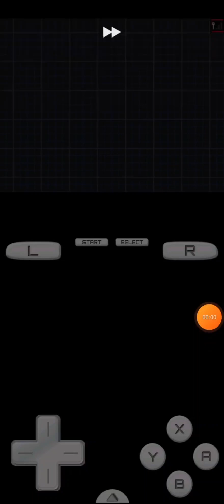Colress Uses FAKEMONS?!? - Pokémon Volt White 2 Redux HC Nuzlocke Episode #11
This episode we will be battling against Colress who uses a strange set of Pokémon. Wartch the video to find out!